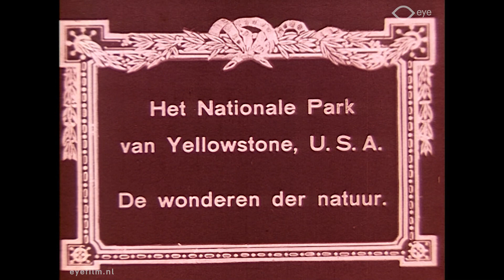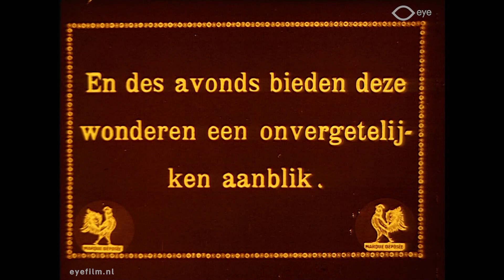Bits & Pieces Nr. 393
Regie: onbekend | Productieland: Verenigde Staten | Jaar: 1917 [?] | Productiemaatschappij: onbekend | FLM7662 | Film uit de collectie van Eye (Amsterdam)

Nr. 393 Nationale Park van Yellowstone.

Over Bits & Pieces:
Filmarchieven ontvangen regelmatig korte fragmenten van stille films die verder verloren of onbekend zijn. Dit resulteert in een groot aantal losse stukjes celluloid zonder context.
Normaal gesproken worden deze snippers uiteindelijk weggegooid. Eye verzamelt deze fragmenten in Bits & Pieces compilaties sinds de jaren 90.